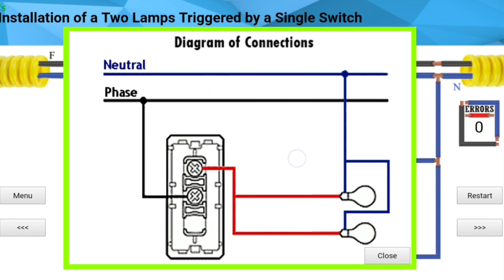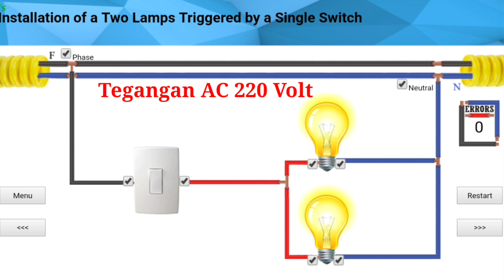Belajar Pasang Satu Saklar Untuk Dua Titik Lampu | Cuma 1 menit Pemula Pasti Paham